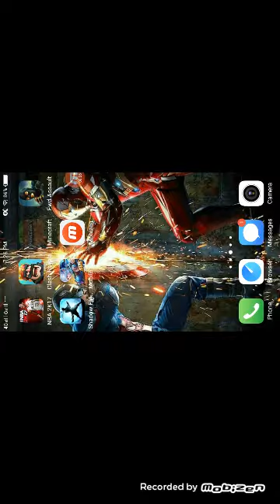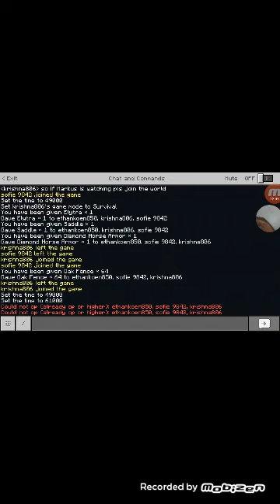"Our Tree House" Koen,Fiona,Zaira.